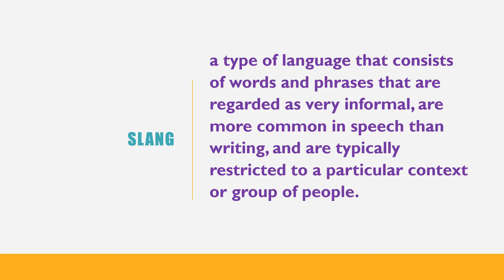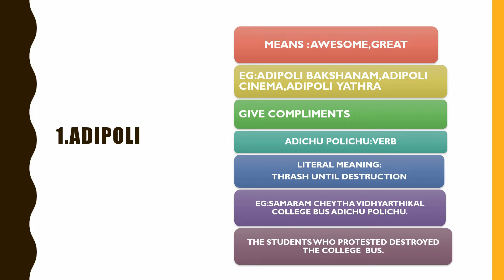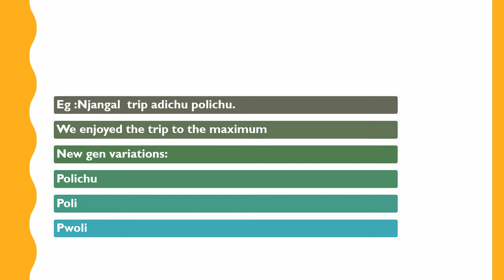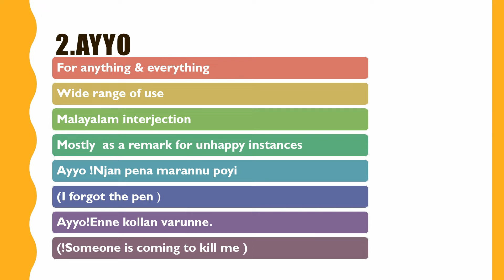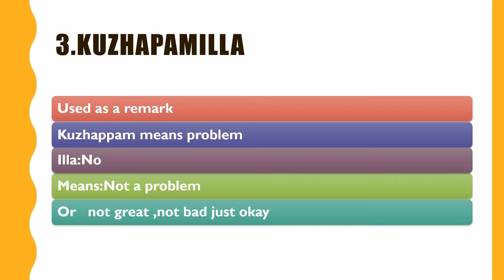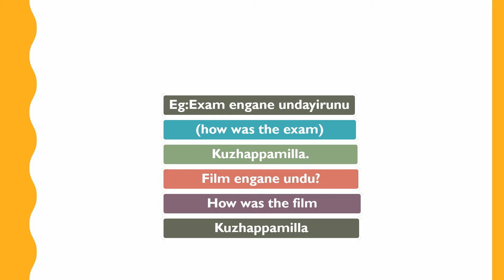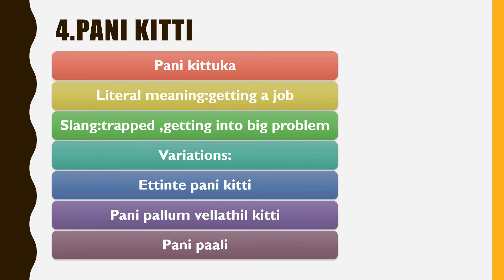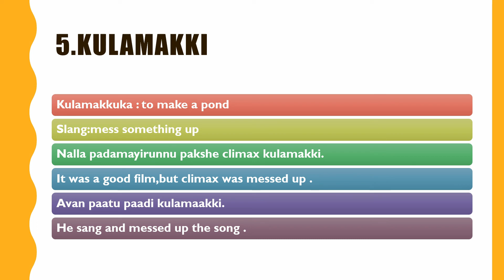COMMON SLANG WORDS MALAYEES SAY:PART 1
This video is about 5 common slang words malayalees use in day to day life .Watch & enjoy .These  words help a lot in day to day conversations.